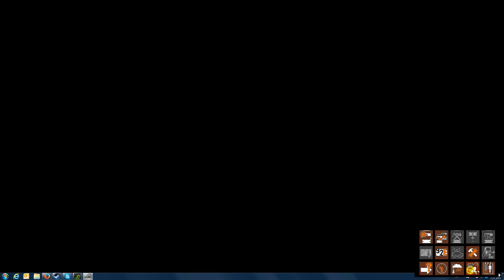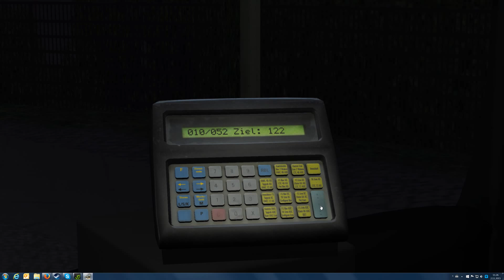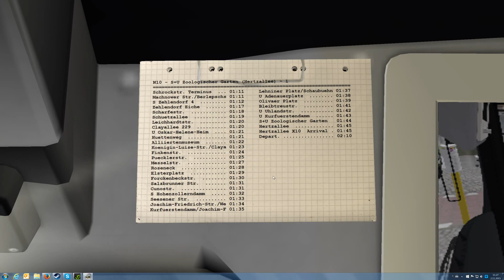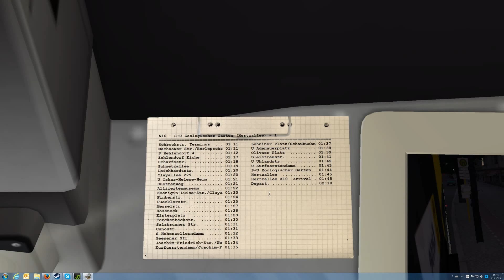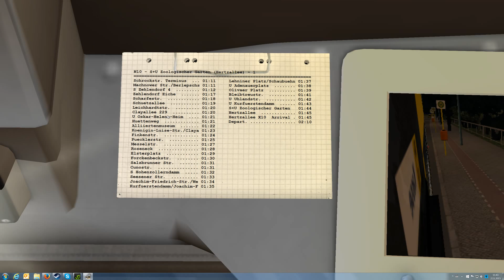Omsi 2. Berlin X10. N10 full line. Schrockstr-Hertzallee part 1/2. (4K)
Map: Berlin X10.
Route: N10
Bus: Man DL09
I drive with Logitech G27.